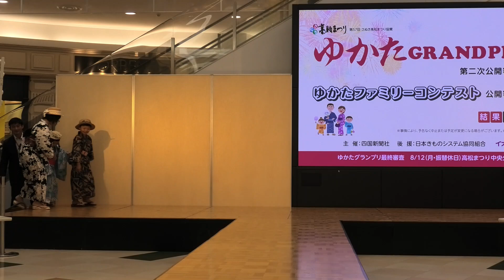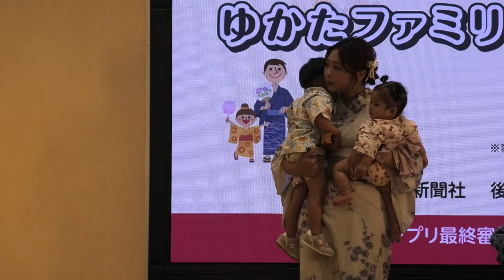親子でゆかたいいね ゆかたファミリーコンテスト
ゆかたファミリーが登場親子で浴衣いいですね素敵な家族に感じられます。
家族の微笑ましさが伝わり改めて浴衣の魅力を再発見しました楽しんで視聴して頂けたら嬉しいです